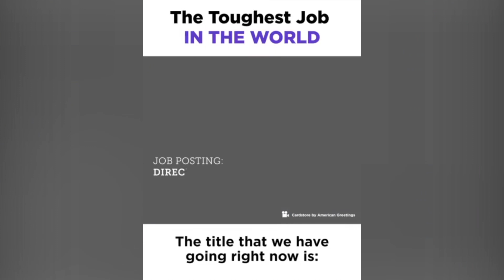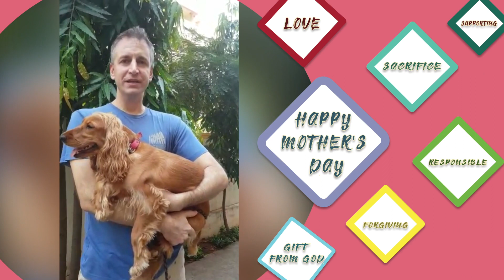GOD WHO SEES US / Message by pastor Esther Thathapudi